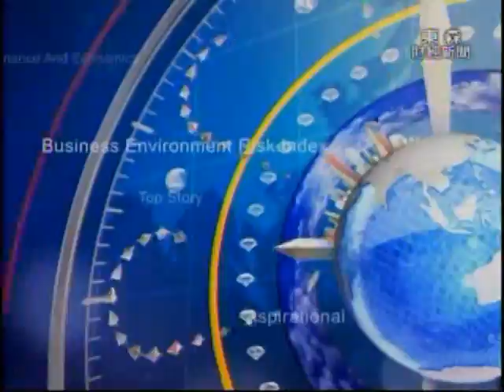2014-3-1《老謝看世界》專訪全聯福利中心總裁 徐重仁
主題：實體vs.虛擬 傳統vs.時尚 流通教父再掀產業革命？

零售通路黑馬逆襲！流通業二次革命改寫超商、超市、賣場三塊版圖！台灣超商堪稱全世界密集度最高，美國血統的7-ELEVEn成為台灣正港連鎖「柑仔店」，全家便利超商貼上「全家就是你家」的標籤成為你我生活的好厝邊，從軍公教福利中心成功轉型的全聯社打著「便宜一樣有好貨」擠上台灣超市一哥！零售業掀起「混業競爭」，傳統市場ＰＫ量販超市，無店面零售競爭分食，誰才會搶到消費者的荷包？流通業教父徐重仁從7-ELEVEn轉戰平價超市全聯社，面對便利超商、量販店巨人夾擊如何殺出重圍？